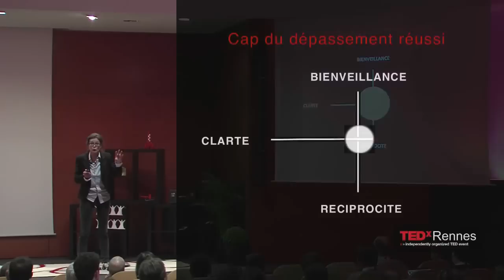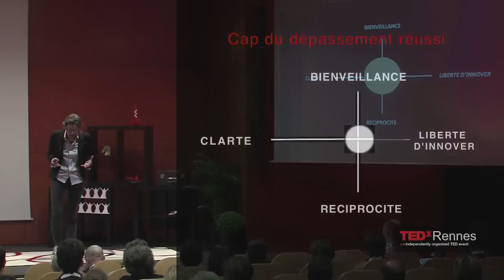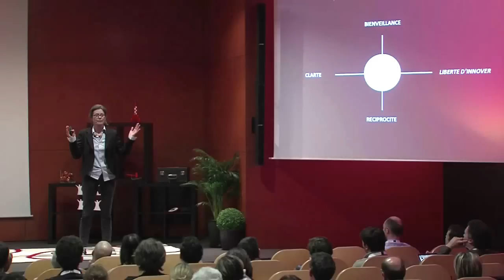Stratégie de la bienveillance: Juliette Tournand at TEDxRennes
Stratégie de la bienveillance : Se dépasser, mais dans quel sens ?
Strategy of the benevolence
Conférence donnée dans le cadre de TEDxRennes 2012 sur le thème : No(s) Limit(es)
L'auteur : Juliette Tournand - / Management Consulting /
Edhec, Insead (CCC magna cum laude), Juliette Tournand est l'auteur de La Stratégie de la bienveillance ou l'intelligence de la coopération, prix spécial du jury Innovation et management RH&M 2010, de Sun Tsu sens dessus dessous -- Un Art de la paix et, en 2011, de Secrets du mental (tous chez InterÉditions).

Coach de dirigeants ou équipes de l'entreprise et la haute compétition sportive, elle intervient aussi à l'université Paris Dauphine (master affaires internationales), au ministère du Développement Durable (Cycle Supérieur IFORE), à l'université des sciences du sport de Bourgogne (diplôme Coaching et Performance mentale) et à l'INSEP (formation de l'encadrement supérieur des athlètes).